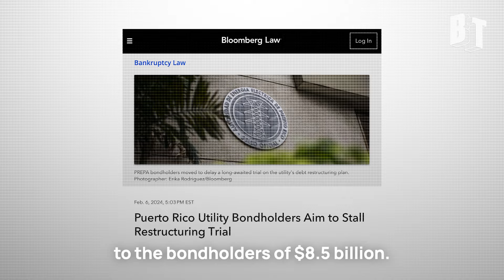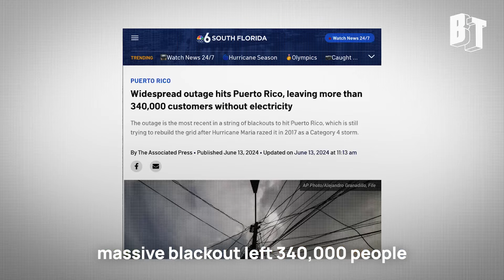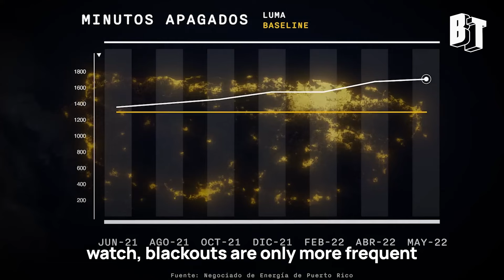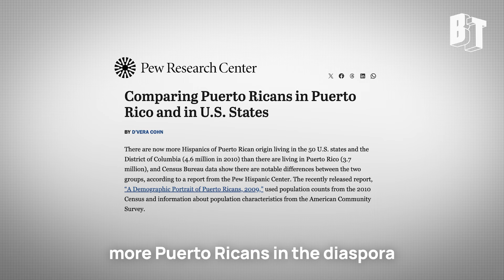Wall Street Vultures Are Preying on Puerto Rico's Energy Crisis, Enraging an Island.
Puerto Rico's in the thick of a massive electrical crisis with constant blackouts that are crippling the island. But it's not a natural disaster. It's Wall Street vultures and US colonial control. BT reports from San Juan and NYC.